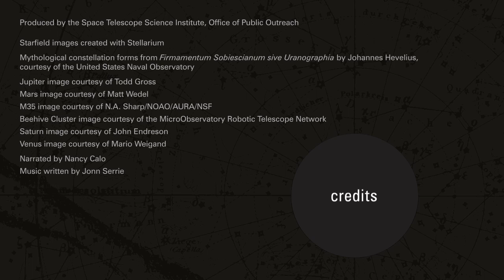Jupiter and the Gemini Twins Shine In March 2014 Skywatching | Video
The bright stars and star clusters of the constellation Gemini are on display along with post sunset sightings of Jupiter and Mars. Saturn and Venus make early morning appearances.